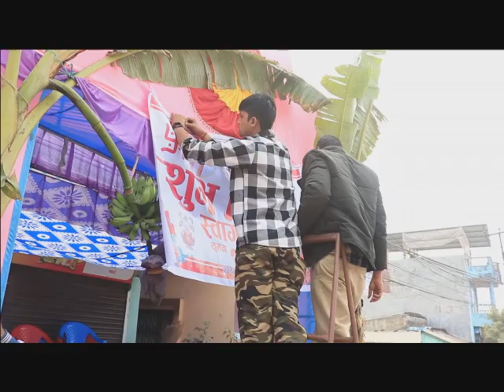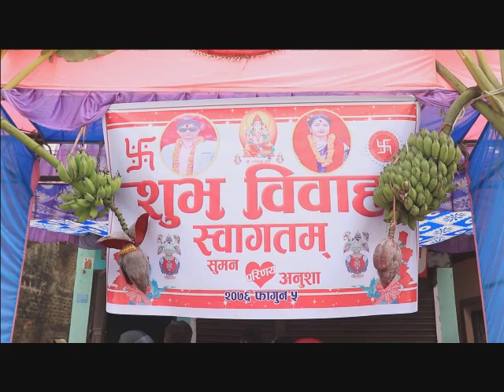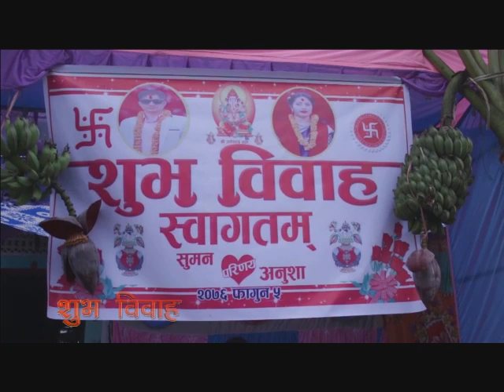Suman Weds Anusha,Nepali Wedding.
We covered All kinds of memories and wedding, events anniversary's videos.